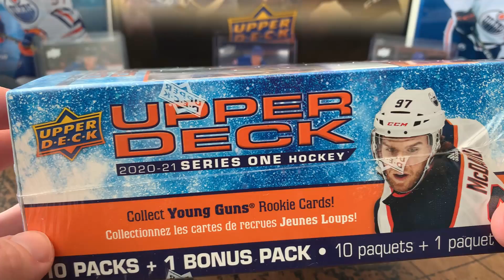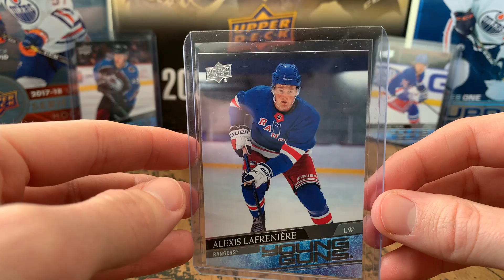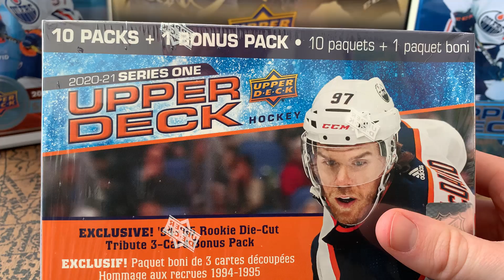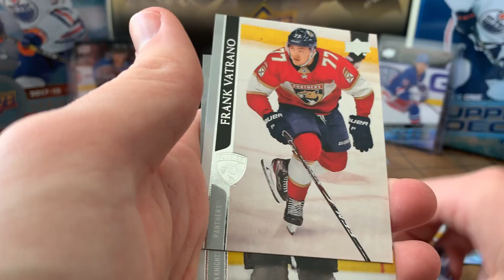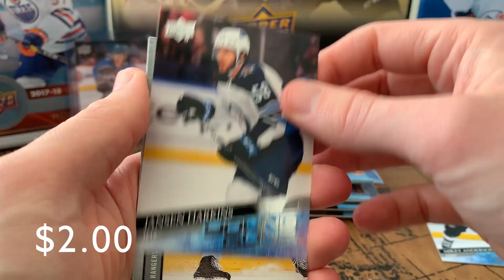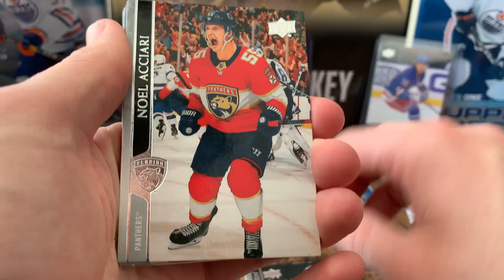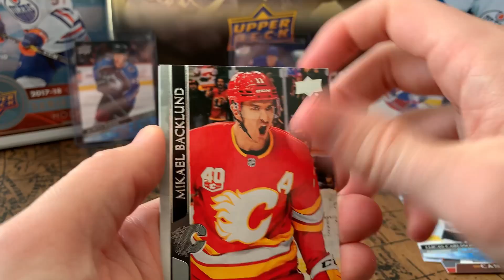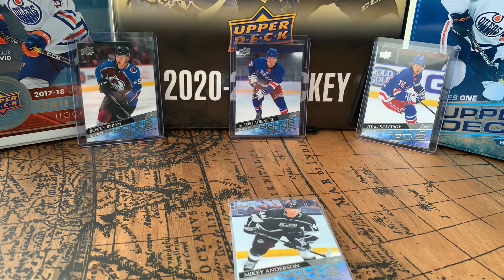Final 20/21 Upper Deck NHL Series 1 Mega Box Opening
With 2020-21 Upper Deck Series 2 release this week, we are opening our final mega box of Series 1. We managed to hold onto it this long and not give in to the temptation of opening it so there has to be something amazing inside right? As you all know we are going for one more Alexis Lafreniere young guns card to add to the collection and eventually send to be graded. I also show off my 3 favorite pulls from Series 1 - including Lafreniere, Kravtsov, and Byram. Cheers to 20/21 Series 1!